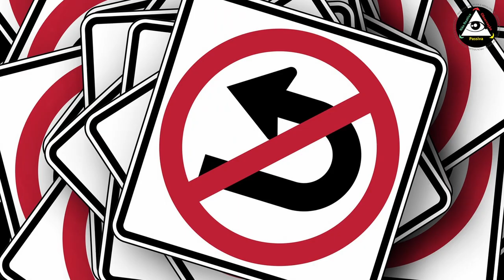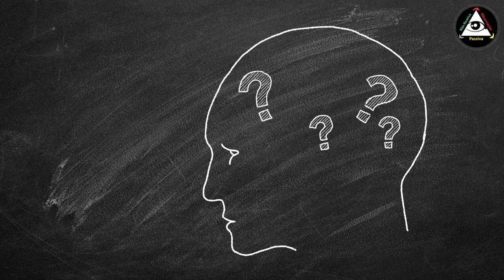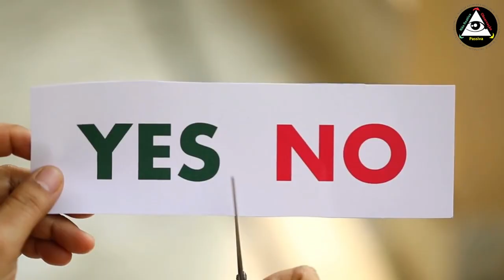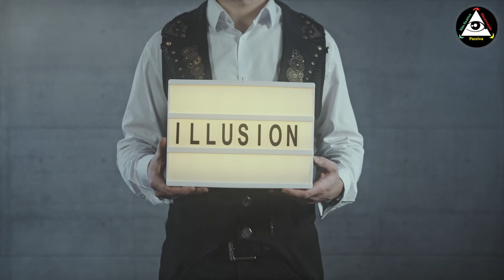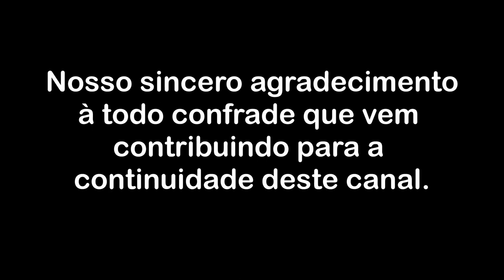A solidão, o vazio e a agonia da prisão mental